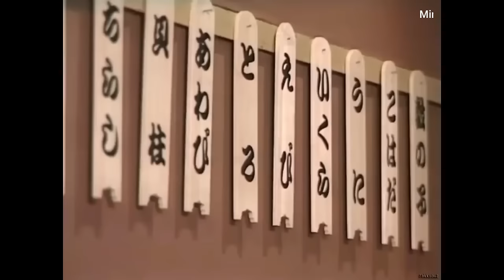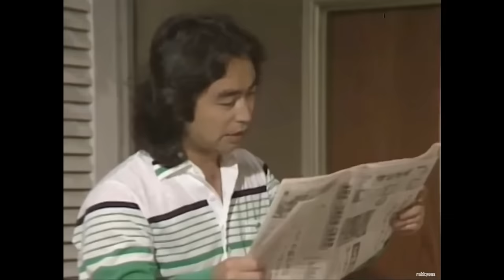Ken Shimura và Cha Kato, những trích đoạn hài hước.